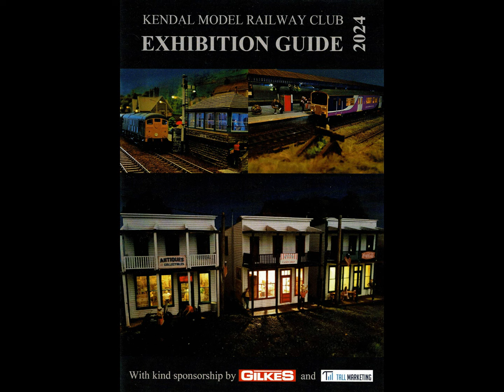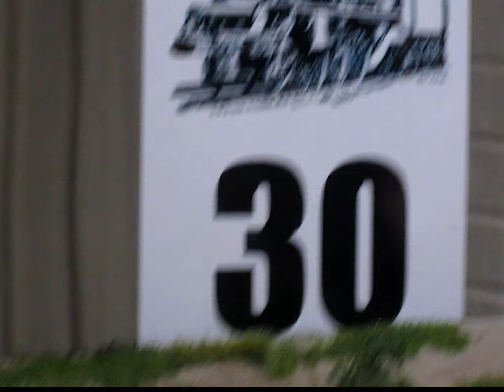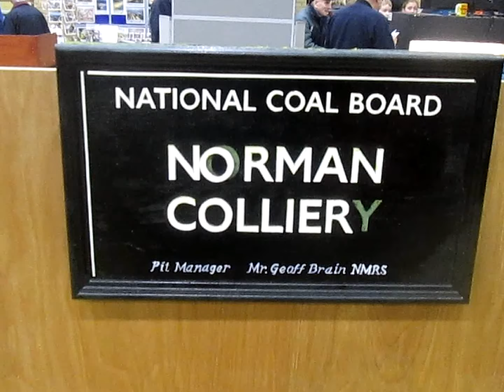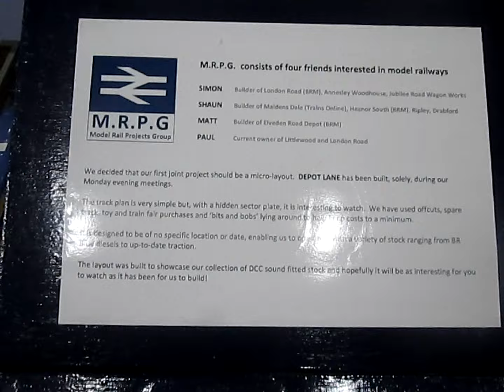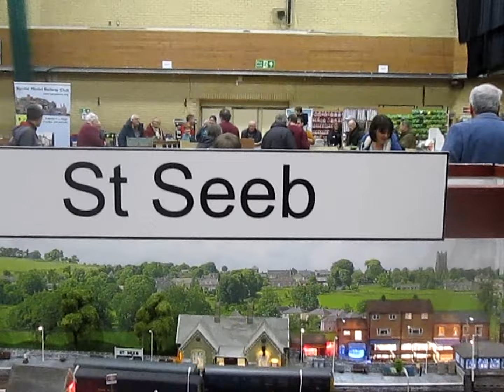KENDAL MODEL RAILWAY EXHIBITION SUNDAY 28 TH JANUARY 2024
A quick few clips of the Kendal model railway exhibition from Sunday 28th  January 2024